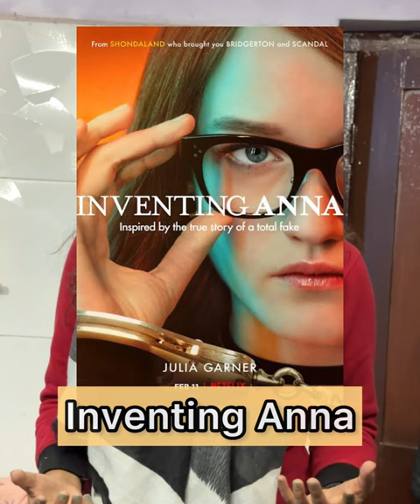5 Movie/Web series to tell you more about journalism and media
5 Movie/Web series to tell you more about journalism and media